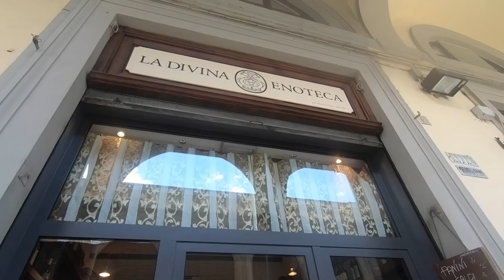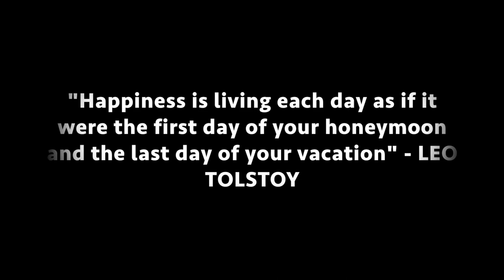Lynelle & Mike Honeymoon 2018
-Florence, Italy
-Villa Campestri Olive Oil Resort, Tuscany
-Santorini, Greece